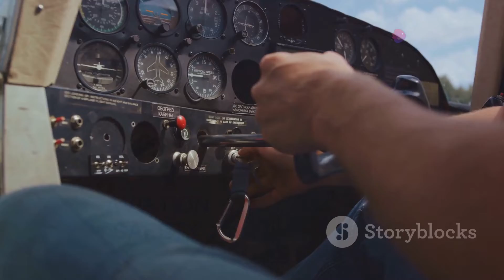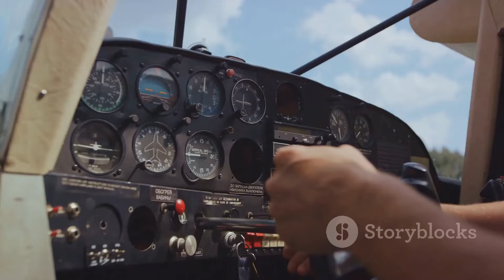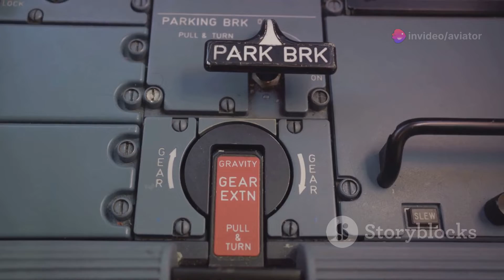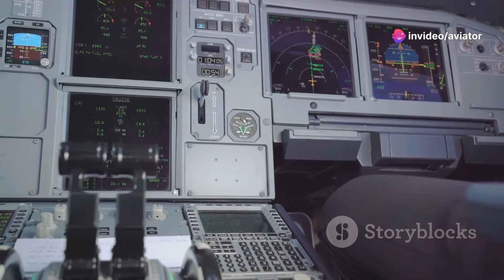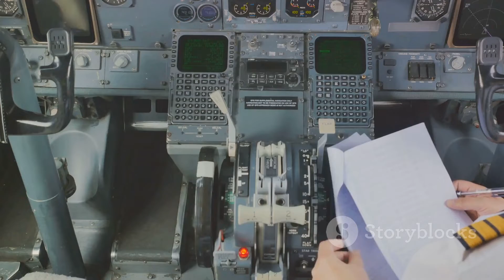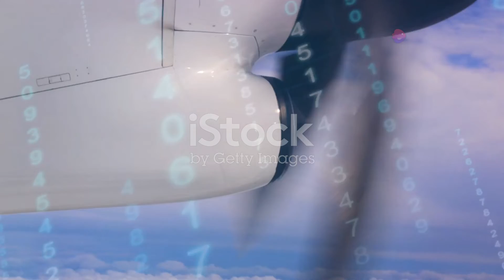Flight Safety Unveiled | Innovations in Aircraft Survivability and Crash Protection”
In this captivating video, we delve into the intriguing realm of aircraft safety, uncovering the crucial aspects of crashworthiness, fire survivability, and evacuation procedures that play a pivotal role in saving lives in the skies. From cutting-edge technologies to rigorous safety protocols, we explore how aviation industry continues to enhance passenger safety.

Join us on this informative journey as we unravel the mechanisms behind aircraft safety measures and showcase the advancements that have revolutionized air travel as we know it. Gain insights into the engineering marvels and meticulous planning that ensure passengers' well-being during flight emergencies.

Don't miss out on this eye-opening exploration of aviation safety standards – hit the like button if you found this video enlightening and share it with your friends to spread awareness about the importance of aircraft safety.

OUTLINE:

00:00:00 Introduction to Aircraft Safety
00:00:43 Crashworthiness Basics
00:02:03 Impact Protection Measures
00:03:18 Fire Survivability
00:04:24 Evacuation Procedures
00:05:41 Brace-for-Impact Positions
00:06:59 Certification Standards and Ditching
00:07:58 Case Studies and Real-Life Examples
00:09:09 Future Trends and Challenges
00:10:34 Top FAQs on Aircraft Survivability